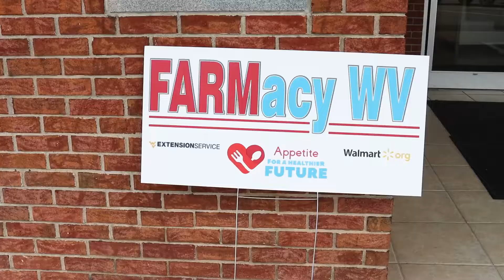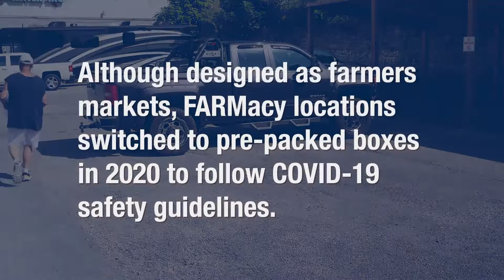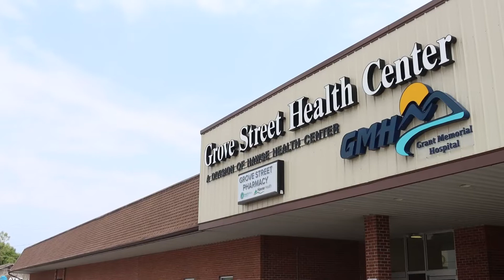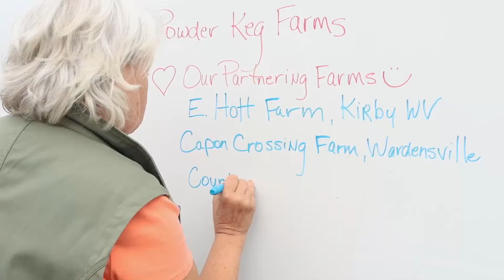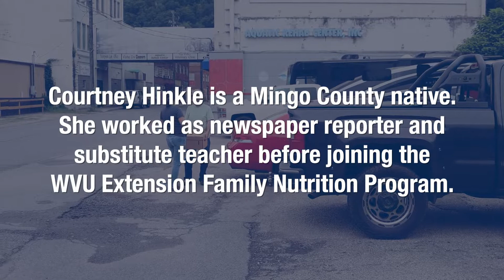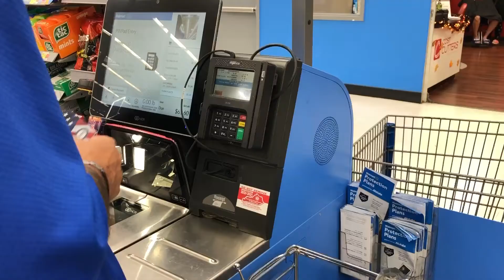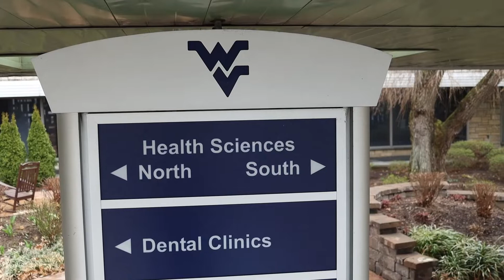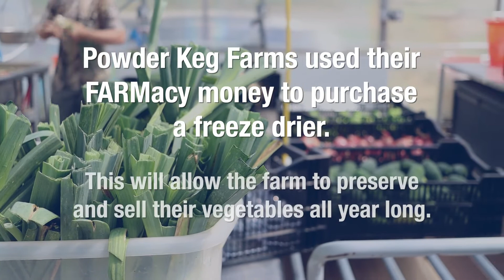WVU Extension Today: March 2022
This special episode of WVU Extension Today focuses on FARMacy, a weekly program where doctors “prescribe” fresh, healthy, locally grown foods to food-insecure patients with chronic diet-related diseases.